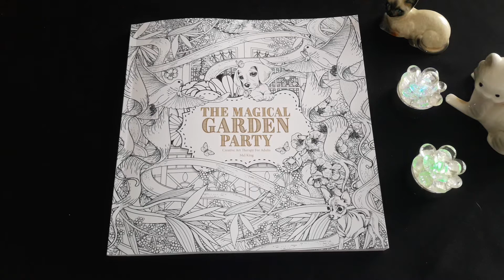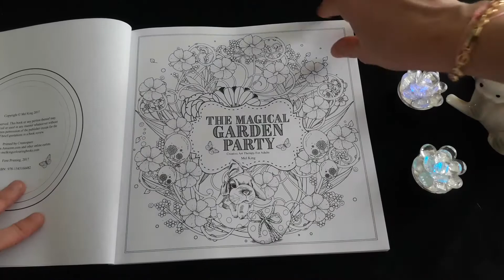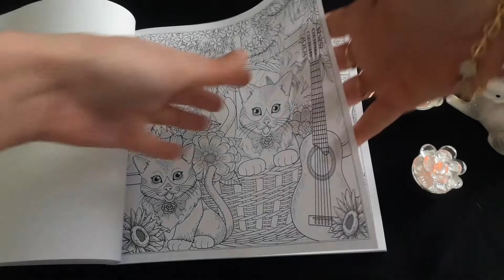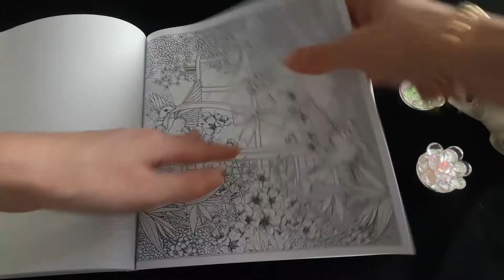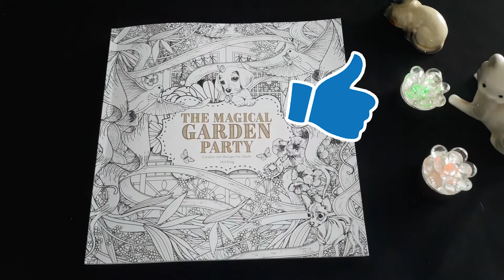The Magical Garden Party de Mel King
Coloring book for adults: The Magical Garden Party de Mel King.